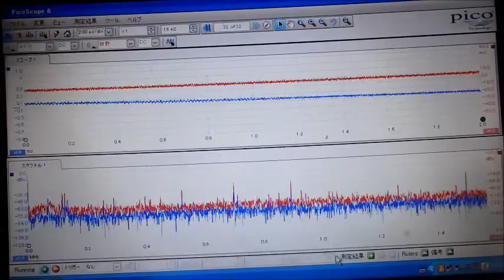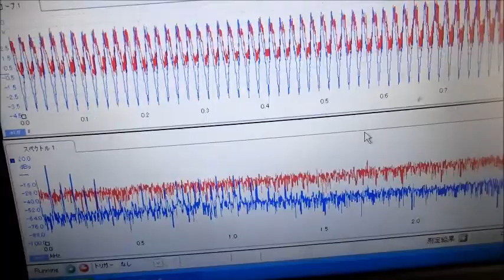‹脱気・マイクロバブル発生液循環システム› ultrasonic-labo